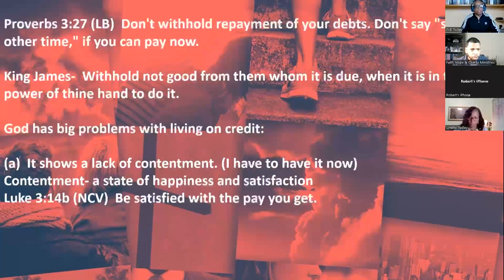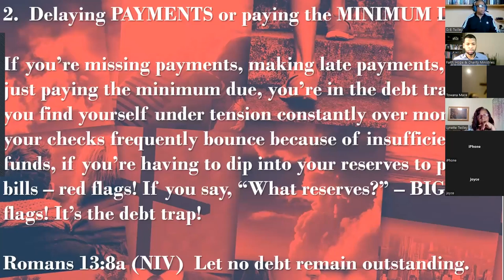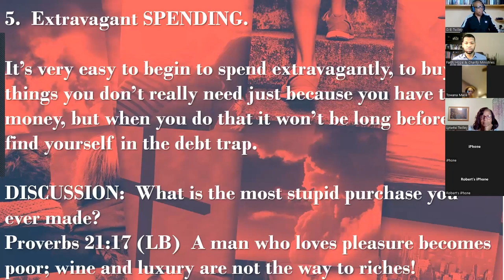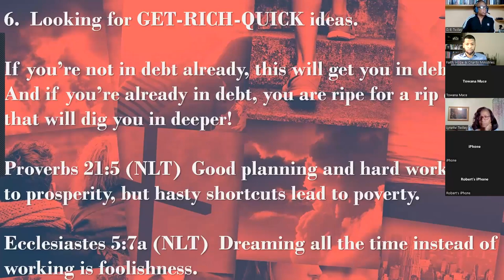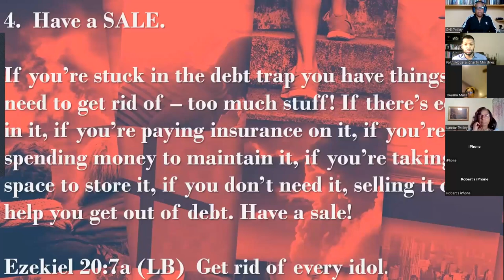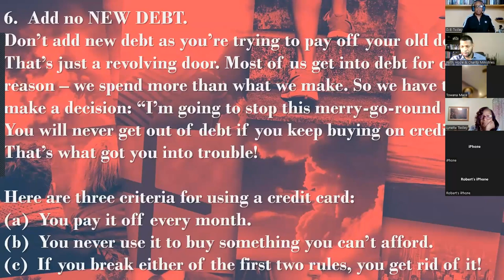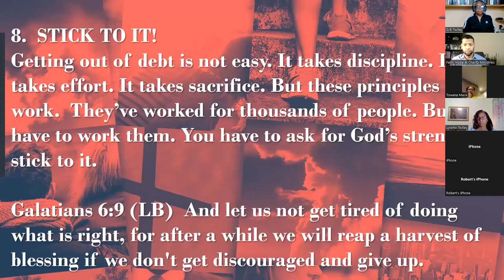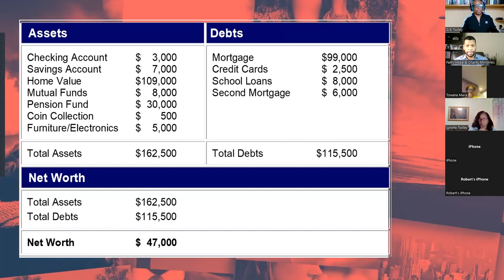Bible Study | October 26, 2022 | Presenter: Pastor George Twilley, Sr.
Bible Study
Presenter: Pastor George Twilley, Sr.
Lesson: “Living the Good Life: Breaking Out of the Debt Trap” Pt. 2

Welcome to tonight’s lesson!

If you desire to contribute financially to our ministry please use one of the options below:

To join our mailing list text UNITYPREVAILS to 22828!